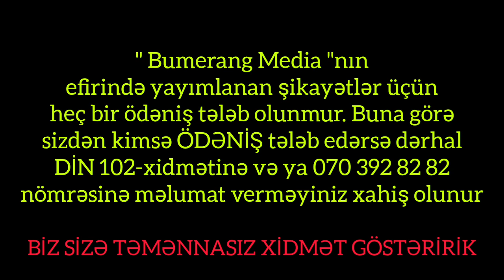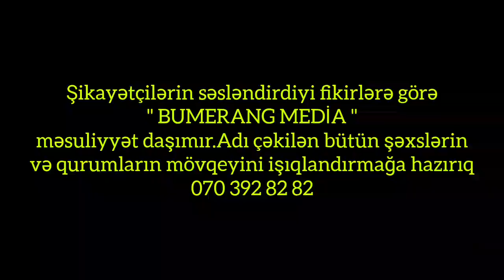" Emin Əmrullayev və Anar Qədiməliyev kimi adamlar dərhal təhsildən uzaqlaşdırılmalıdırlar "